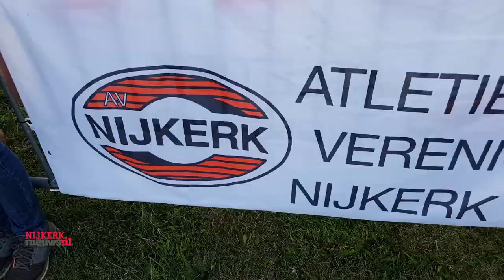NIJKERK - Flitstriathlon 2018 in vogelvlucht